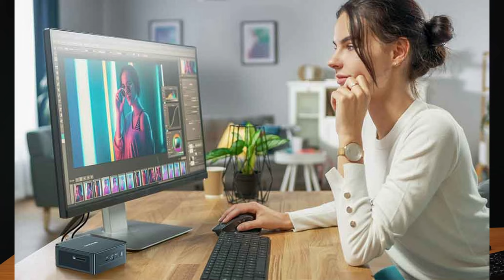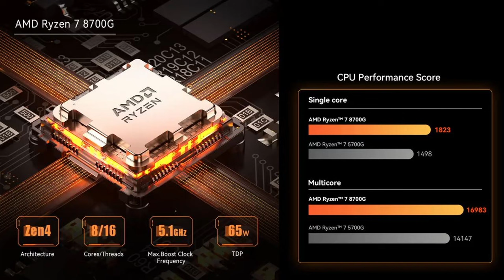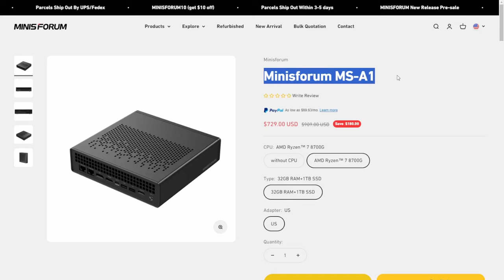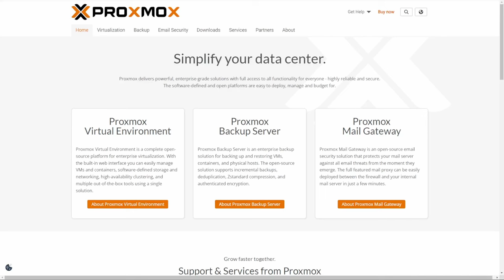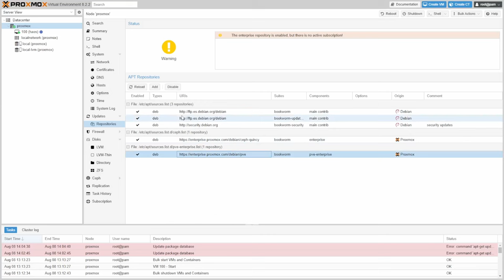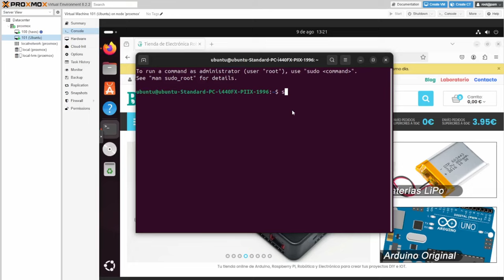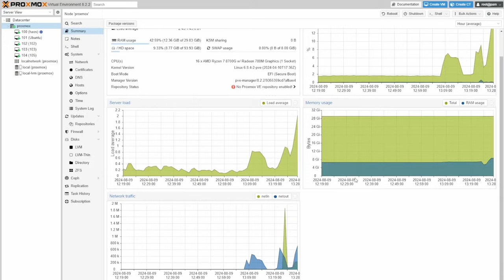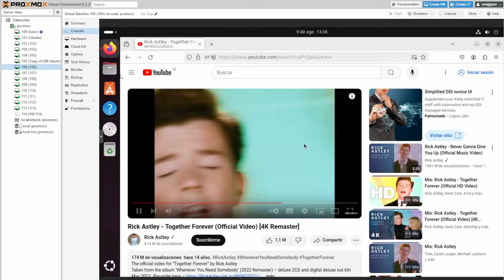PROXMOX al LÍMITE ¿Cuánto puede aguantar? 🔥 (MinisForum MS-A1)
00:00 Intro - ¿Qué se puede hacer con un mini PC?
01:02 MinisForum MS-A1 con Ryzen 7
02:07 ¿Qué es OcuLink y para qué vale?
03:17 ¿Qué es Proxmox y para qué vale?
03:30 ¿Cómo funciona Proxmox?
05:03 Ventajas de la virtualización con Proxmox
05:39 Cómo solucionar problema de actualización de Proxmox
06:02 Cómo crear una máquina virtual en Proxmox
08:03 Cómo clonar máquinas virtuales en Proxmox
08:40 Prueba de rendimiento en Proxmox
10:15 Proxmox se queda sin memoria RAM
10:55 Opinión MinisForum MS-A1 - ¿Vale la pena?